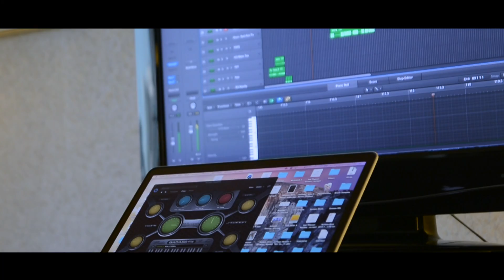Anirudh Live in Malaysia 2016 | Official Aftermovie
Here is the official aftermovie of Anirudh Live in Malaysia 2016..Kuala Lumpur went crazy.. once again ! AnirudhLive goes to Dubai on April 29 2016 :)